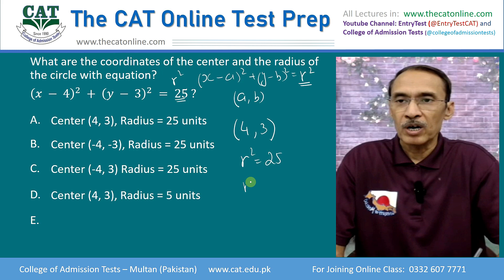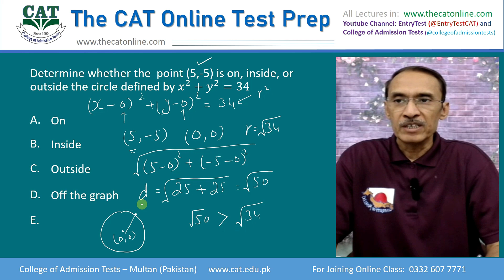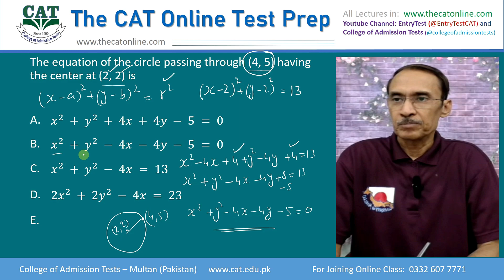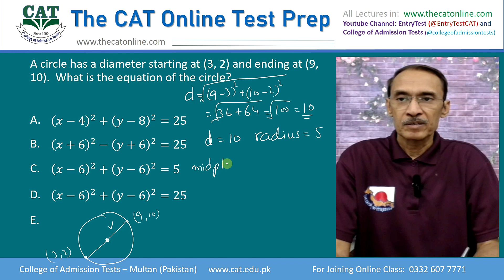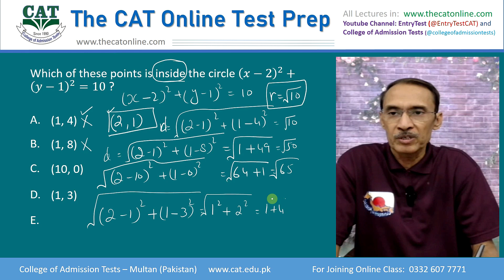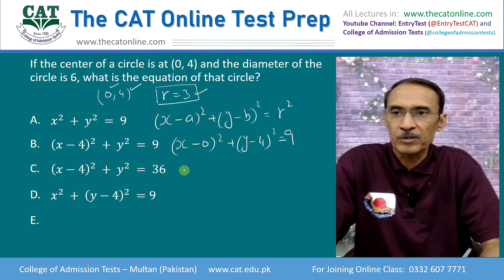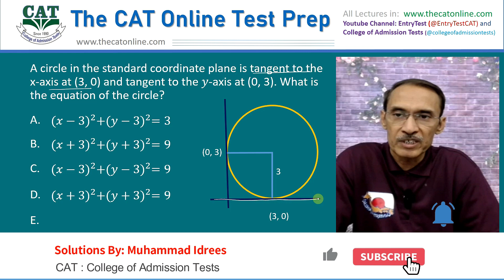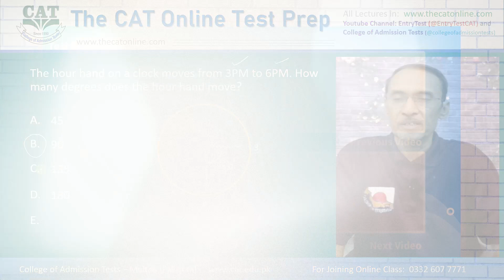Circles Coordinate Geometry Solutions of MCQs in the downloaded exercise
The Solution Video focuses on circles (coordinate geometry). It offers solutions to multiple-choice questions, aiding comprehension and practice in these topics. and view the solutions to the questions in this video.  Through systematic practice, learners can strengthen their skills and confidence, preparing effectively for assessments and exams.
The CAT Online Test Preparation